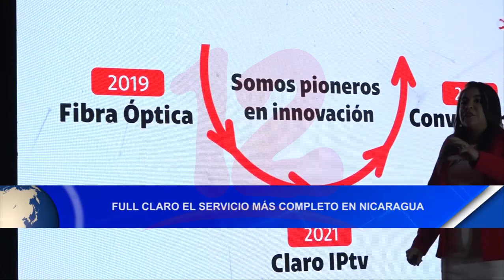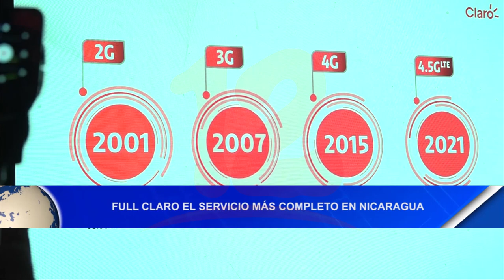Noticias12Nicaragua Full Claro el servicio más completo en Nicaragua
Full Claro el servicio más completo en Nicaragua